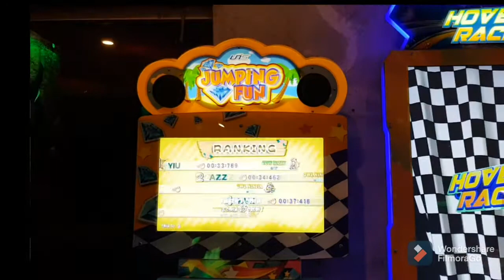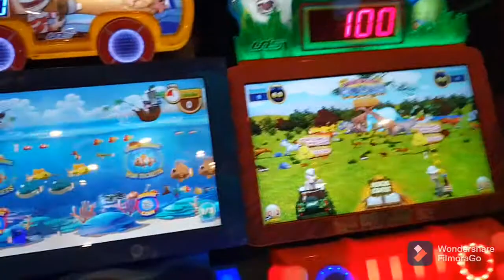Enjoy with family funn world only on jaweria vlogs